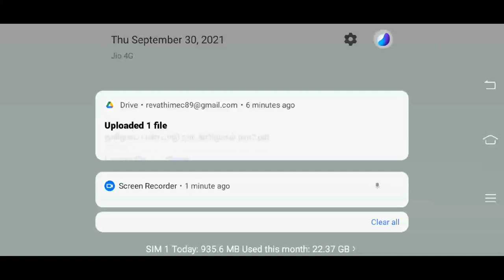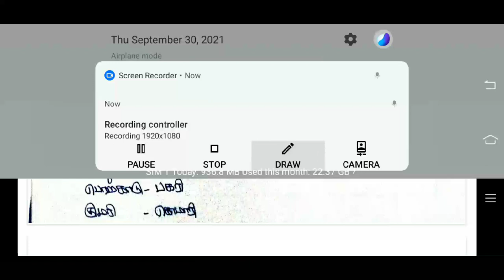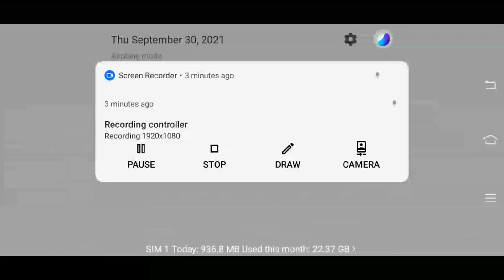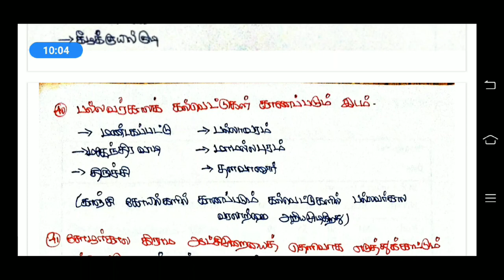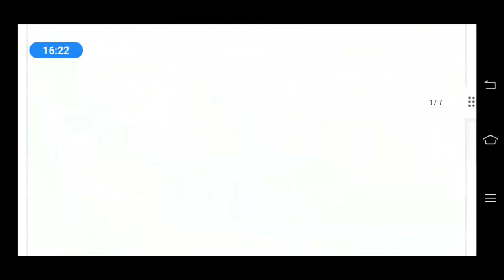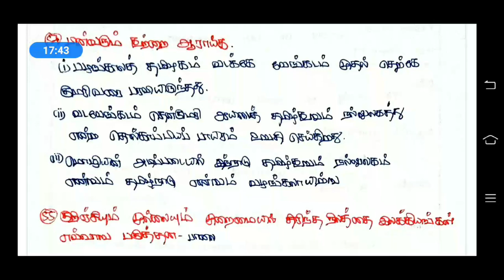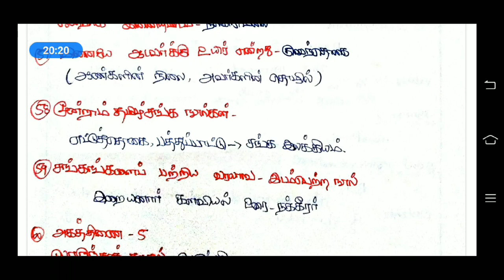தமிழக பண்பாடு ஓர் அறிமுகம் 11th ethics newbook v1 line by line question answer part2